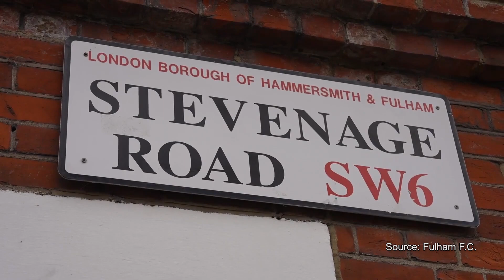Tim Ream X Men in Blazers | Podcast Best Bits 🎙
Tim Ream sat down with the popular football podcast @meninblazers to discuss his career in detail, from his rookie days in the States, to establishing himself as a regular in the Premier League with Fulham.

Enjoy match highlights, player interviews, training and behind-the-scenes content to get closer to the likes of Aleksandar Mitrović, Andreas Pereira, João Palhinha, Tom Cairney, Harry Wilson & many more!